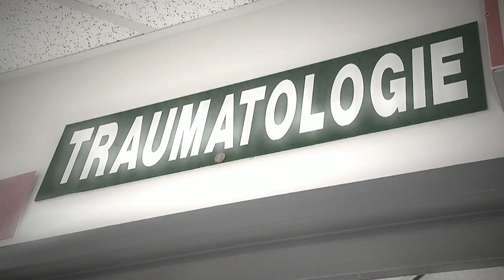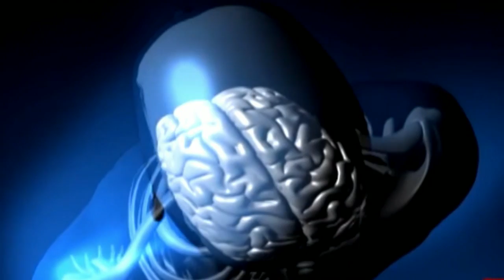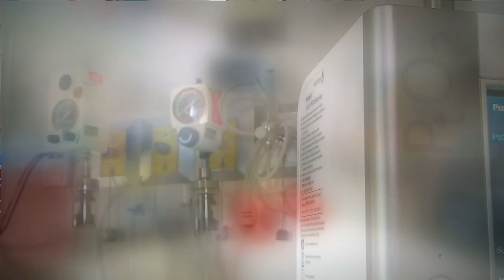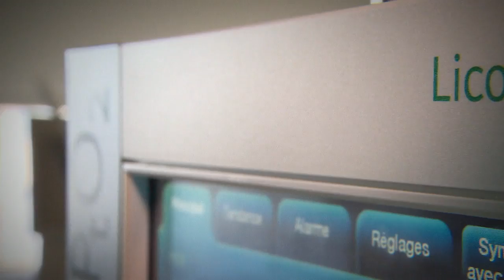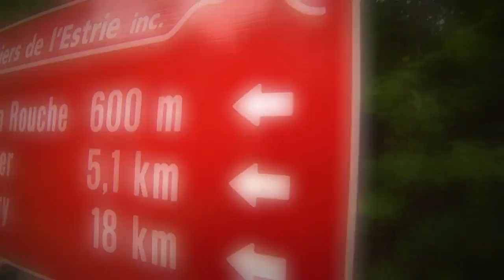Le rôle essentiel des intensivistes dans les cas de traumas crâniens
Les soins intensifs du CHUS accueillent chaque semaine des patients qui ont subi des traumas crâniens. C’est le cas d’Audrey Viau, qui a été victime d’un grave accident d’escalade en mai 2018, et d’Edouard Botton, qui a été impliqué dans  une collision routière en janvier 2016. Déjouant toutes statistiques, leurs histoires miraculeuses ont profondément marqué le personnel soignant